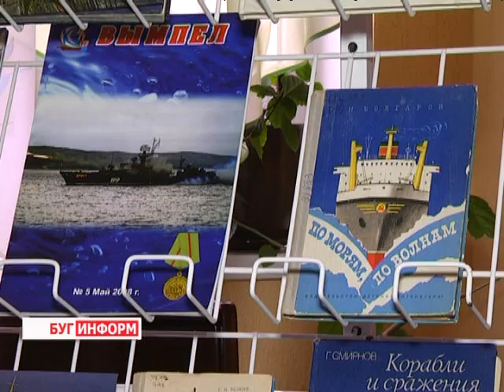2014-02-20 г. Брест Телекомпания "Буг-ТВ". Посвящение в юнги в Клубе юных моряков.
Несмотря на то, что в нашей стране моря нет, желающих покорять морские широты достаточно много. Пример тому, сегодняшнее мероприятие. Участники государственного учреждения образования  "Центр юных моряков с флотилией города Бреста" сегодня сдавали свой первый экзамен, что бы получить звание юнга.  Несмотря на юный возраст, многие из этих ребят всерьёз задумались о выборе профессии в будущем. А чтобы стать настоящим моряком, уже сейчас требуется дисциплина, интерес  к географии и огромное желание познавать мир, путешествуя на корабле. О том, чему учат в «Центре юных моряков с флотилией города Бреста» узнала и наш корреспондент